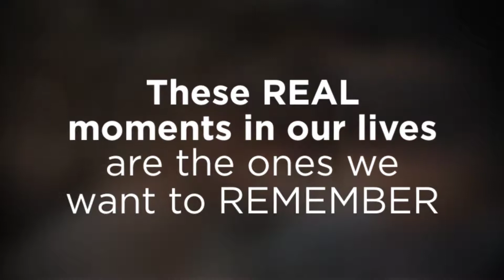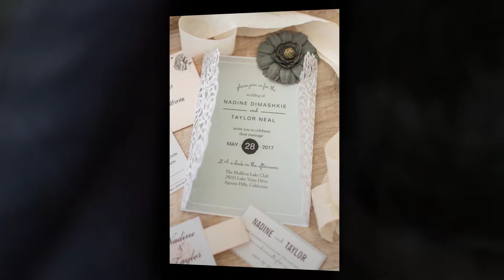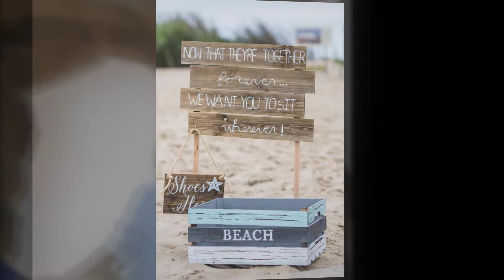Ventura County Wedding Photographers Emma + Josh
Emma + Josh are proud to release their summer 2017 wedding photography slideshow!